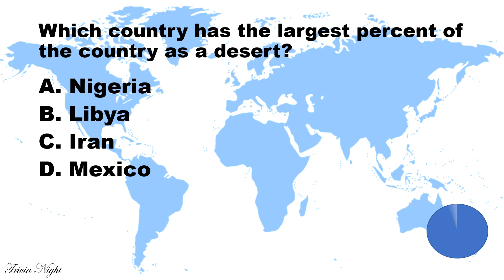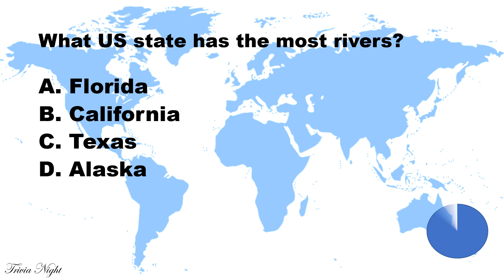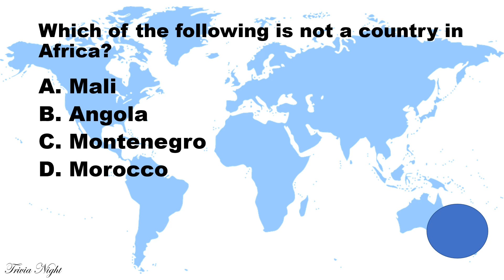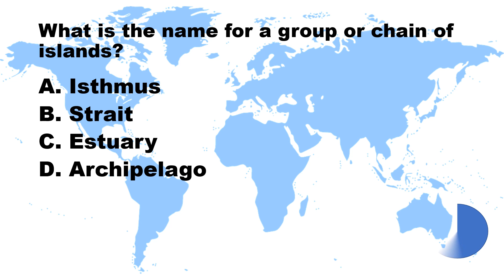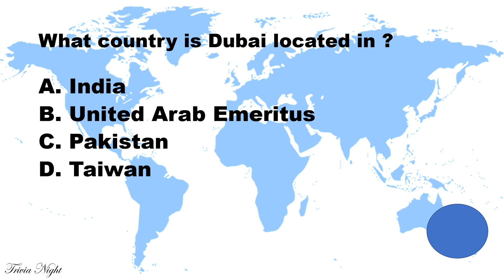World Geography Quiz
World Geography Quiz - Ten world geography quiz and geography trivia questions from Trivia Night. This is geography quiz #11 in the Trivia Night geography trivia series. Let us know how many geography quiz questions that you got correct in the comments below.  Questions range from relatively simple to hard trivia questions.

Trivia Night will bring you daily trivia questions and quizzes relating to movies, geography, sports, history, general knowledge and much more. Our quizzes are intended to be more challenging and difficult than others.